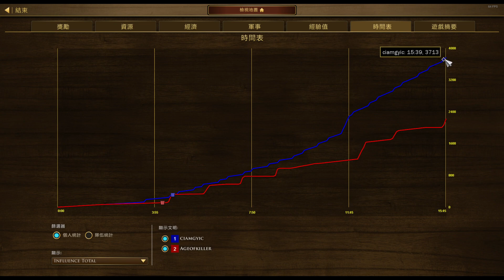世紀帝國3決定版【黑子AoE3 DE】高手記錄檔 台灣頂尖玩家爆睡 大戰AOK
地圖 朝鮮
玩家: 爆睡  AgeofKiller
講評: 黑子